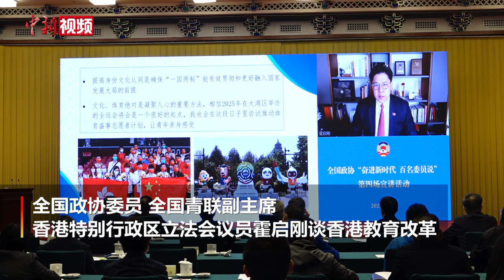霍启刚谈香港教育改革：加强了青年历史观和国家观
10月14日，全国政协“奋进新时代，百名委员说”第四场宣讲活动在北京举行。全国政协委员、全国青联副主席、香港特别行政区立法会议员霍启刚在谈及时香港教育改革时表示，学校的学习内容对青年有很大的影响。经过了多年探索，特区政府自2018年起将中国历史设立为初中必修科目；2021年，又将“通识教育科”改名为“公民与社会发展科”，帮助香港青少年了解国家历史上的苦难和辉煌，加强了青年的历史观和国家观。